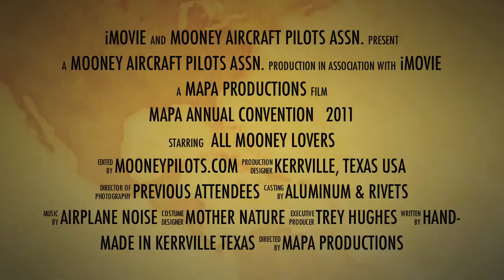MAPA Convention Homecoming 2011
Come join all your Mooney friends for "Homecoming 2011" at the birthplace of Mooney - Kerrville, Texas.  October 20 thru 23 the Mooney family will meet for the 37th Annual Mooney Aircraft Pilots Association Convention.  There will be exhibits, seminars, food and fun at the host hotel the YO Ranch Resort and Conference Center.  for